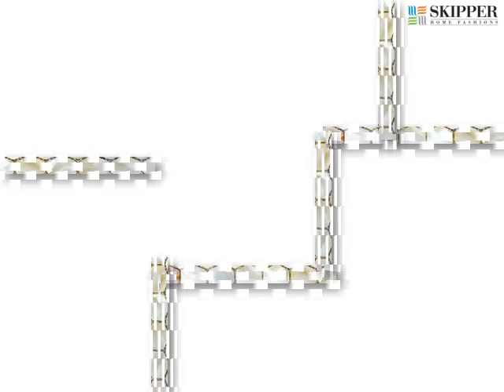Bathroom Inspiration – Best Shower Curtain Designs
Home decoration can be interesting when you are inspired to use the best shower curtain designs in your home. Explore varieties of shower curtains and buy curtains online at Skipper Home Fashions.